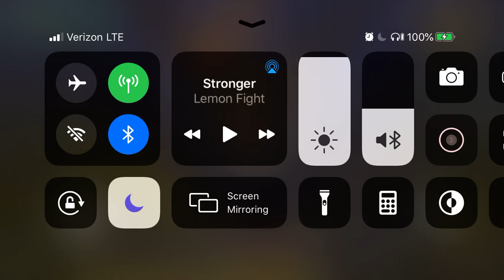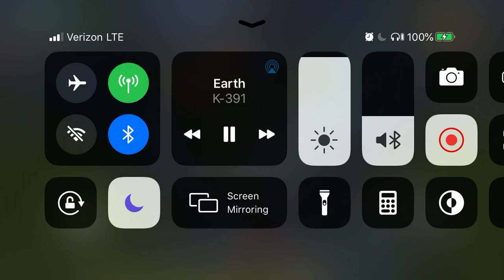Jurassic Survival Part 3